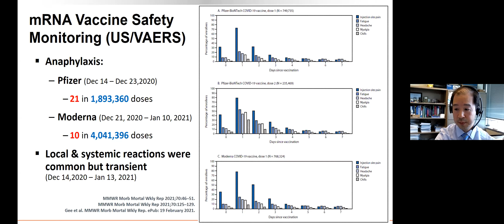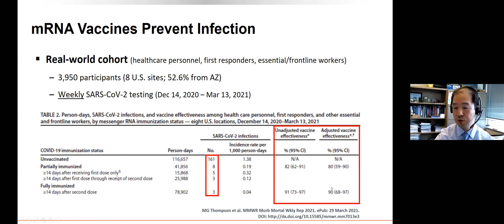Pfizer and Moderna (mRNA) vaccine safety monitoring and studies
This clip comes from the March 31, 2021 panel Making Sense of the COVID-19 Vaccine: Resources for Immigrants and Refugees, hosted by the Regional Response Team, PrepareSTL and the Immigrant Service Providers Network. In this clip, Dr. Stephen Liang, Infectious Disease Specialist and Associate Professor of Medicine in Washington University School of Medicine’s John T. Milliken Department of Internal Medicine, Division of Infectious Diseases, explains the safety and potential side effects of the Pfizer and Moderna COVID-19 vaccines.